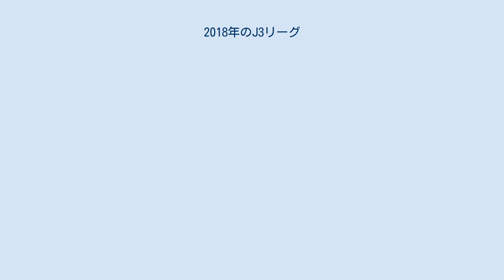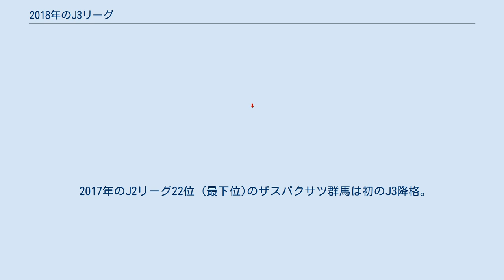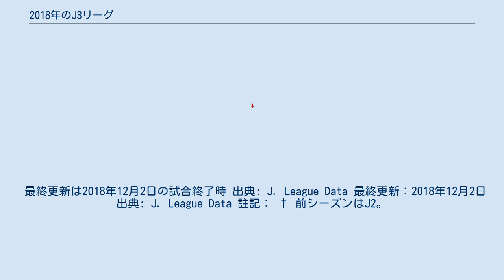2018年のJ3リーグ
盛岡 秋田 福島 群馬 F東23 YS横浜 相模原 長野 富山 藤枝 沼津 G大23 C大23 鳥取 北九州 鹿児島 琉球 2018年のJ3リーグ所属クラブの所在地 この項目では、2018年シーズンのJ3リーグについて述べる。
 J3リーグとして5年目のシーズン。
 明治安田生命保険相互会社をタイトルパートナー (冠スポンサー)として、「2018明治安田生命J3リーグ」の名称で行う (4年契約の4年目、J3リーグ単独だった2014年シーズンを合わせて5年連続)。
 2017年12月12日にスケジュールと概要が発表された。
3月9日開幕、12月2日閉幕の全34節・合計272試合で行われる。
前年に続き参加クラブ数が奇数となるため、毎節1クラブは試合がない。
 また2018 FIFAワールドカップによる中断も無く、J1・J2で今年から実施される金曜開催についても開幕戦と「シルバーウィーク」期間の1試合の計2試合しか設定されていない。
 2018年シーズンのJ3のクラブ数は前年と同じ14。
前年同様、FC東京U-23・ガンバ大阪U-23・セレッソ大阪U-23の「U-23 (23歳以下)チーム」3チームが加わり、17チームでリーグ戦を戦う。
 2017年のJ2リーグ22位 (最下位)のザスパクサツ群馬は初のJ3降格。
日本フットボールリーグ (JFL)からの入会チームはない。
 前年優勝しながらライセンスの関係でJ2昇格を果たせなかった秋田と最後まで優勝を争った沼津と鹿児島、さらには降格組の群馬に降格2年目となる北九州などが優勝争いの軸となると予想されたが、序盤は秋田がスタートダッシュに失敗する一方、沼津に加え、精力的な補強を行った鳥取、さらには金鍾成の下でポゼッションサッカーに磨きをかけ、開幕前から「3対1で勝つサッカー」をすると宣言した琉球などが上位を争う。
リーグ中盤以降、2年連続得点王のFW藤本憲明が移籍し攻撃面に不安を抱えつつ、三浦泰年の下でボール保持率を高める組織的な戦い方で着実に勝ち点を積み上げた鹿児島 と琉球で首位争いを繰り広げるが、琉球が第17節で首位に立つと、その後の12試合で第23節のG大23に敗戦を喫したのみで9勝2分1敗、うち6試合で複数得点と攻撃力が爆発し首位を快走。
第30節のホーム・群馬戦で引き分け以上で自力優勝となる中、この試合でもMF中川風希の2得点など攻撃陣が奮起し4-2で勝利。
クラブ創設15年目、J3参入5年目にして初のJ3優勝・J2昇格を決めた。
3試合残してのJ3優勝・J2昇格はリーグ最速。
さらに琉球は第33節のホーム最終戦・相模原戦に勝利し、J3リーグでは初、全カテゴリー通算でも2006年J1で浦和が記録して以来2例目となるリーグ戦ホームゲーム年間無敗（12勝4分）を達成した。
 一方、自動昇格圏となる2位争いは、琉球の優勝が決まった第30節の時点で鹿児島・沼津・群馬・鳥取の4チームに可能性があったが、第32節の結果により鳥取が脱落。
そして第33節、11月24日に2位鹿児島と勝ち点差3につけていた3位群馬がアウェイで藤枝に痛恨の黒星を喫し、翌25日に鹿児島は引き分け以上で昇格決定となる4位沼津との直接対決に臨んだ。
この試合、後半29分にMF中原秀人の挙げた決勝ゴールを守り切り、1-0で勝利。
この結果、鹿児島の2位が確定した。
 上位では、鳥取は得点王となったFWレオナルドの活躍もあって前年度最下位から3位に順位をジャンプアップさせて復活を見せ、沼津もリーグ最少失点を記録した堅守が光り4位に食い込んだ 一方、1年でのJ2復帰を至上命題とした群馬は序盤の躓きを最後まで挽回できず5位にとどまる。
U-23チームでは一美和成、妹尾直哉の活躍したガンバ大阪U-23と米澤令衣、山根永遠の活躍したセレッソ大阪U-23がいずれも前年度（16位と13位）より順位を大幅に上げて6位と7位と過去最高順位を記録した。
 最終更新は2018年12月2日の試合終了時 出典: J. League data 順位の決定基準: 1.勝点 2.得失点差 3.総ゴール数 4.直接対決の結果 5.警告数 6.抽選. 1J2リーグへの自動昇格については、J3の1位・2位クラブがJ1もしくはJ2ライセンスを保有している場合のみ行われ、1位・2位のどちらか、あるいは両方がライセンスを保有していない場合、自動昇格が行われない場合がある。